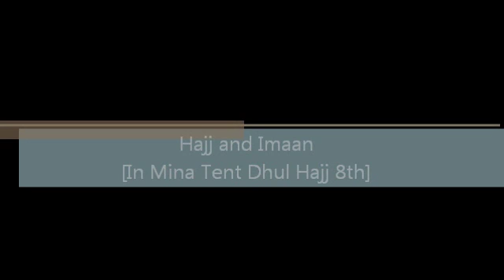Hajj Malayalam Class: Hajj and Imaan by Chuzhali Abdullah Moulavi Part 15 of 16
Hajj and Imaan lectures in Malayalam by famous Islamic teacher Chuzhali Moulavi. These hajj Malayalam classes were recorded in Makkah and Madeena in October 2012. This lecture was recorded in Mina Tent on 8th of Dhul Hijjah.

Channel: Daaw Virl